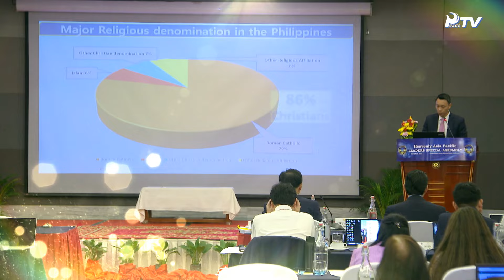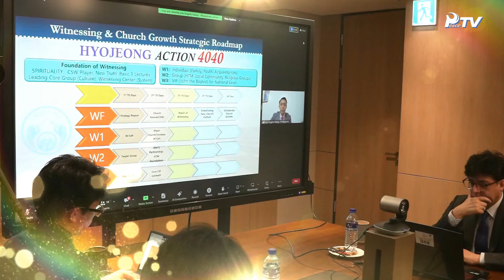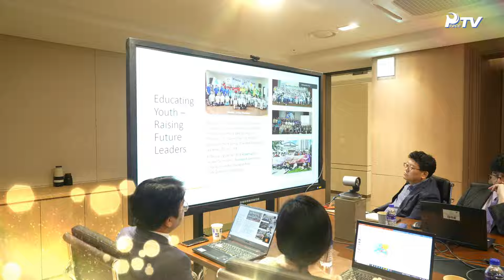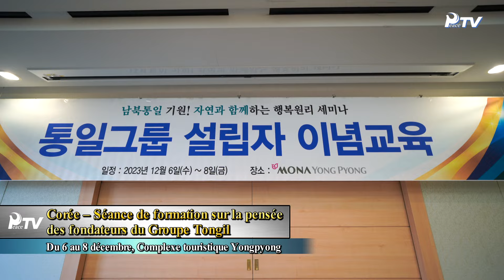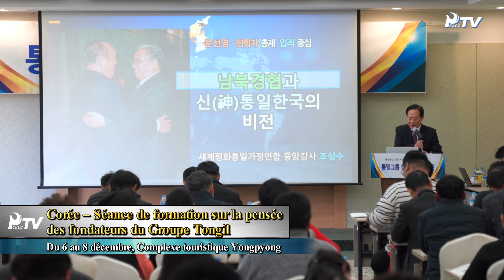HJ Global News Semaine (16.12.2023)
1. Spécial : Un nouveau départ pour le succès de la Vision 2025

2. Nouvelles du monde

■ Providence de Cheonshimwon

- République du Congo – Cérémonie d’inauguration de la salle de prière Cheonshimwon

■ Activités des messies tribaux célestes

- Corée, Culte de bienvenue aux nouveaux membres de l’Église Cheonseung en présence du leader national Song Kwang-seok

■ Initiatives de paix

- FPU Asie-Pacifique – Conférence sur le leadership des parlementaires à l’Assemblée nationale du Sri Lanka

- Mexique, FPU – Tournée de conférences et d'événements sur la paix

■ Activités des jeunes

- Corée, Tong-il Moo-do : Passage de ceinture des cadets de UPA

- États-Unis – Réunion pour définir les stratégies de témoignage

- Zambie – Visite du président de l’Association internationale des jeunes

- Burkina Faso – Séminaire de Principe divin de 2 jours

■ Autres nouvelles

- Corée – Première exportation vers l’Afrique du Sud de la boisson « McCol » de l’entreprise Ilhwa

- Corée – Séance de formation sur la pensée des fondateurs du Groupe Tongil

- États-Unis – Service d’adoration Hyo Jeong Nuri